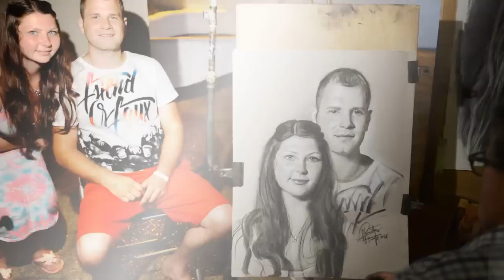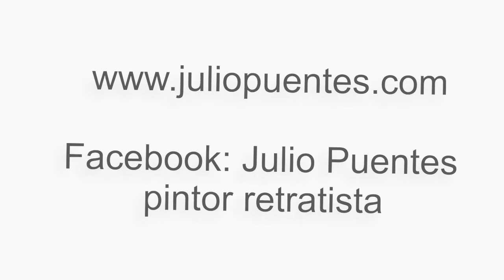Retratos del natural al carbón 2015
Retratos del natural realizados al carbón por Julio Puentes en una sola sesión de 45 minutos. Temporada 2015.